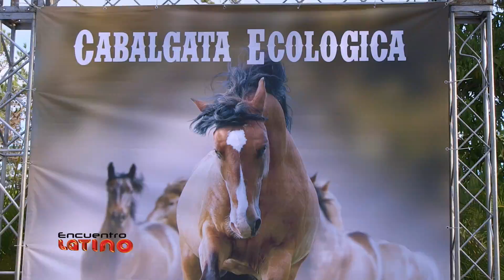Encuentro Latino: Show Especial SAJOMA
Desde el parque “El Fuerte” en San José de las Matas, muy contento de poder contar con su sintonía. En la primera parte del programa de hoy les tenemos un segmento especial dedicado a cómo celebramos en nuestro pueblo las recién pasadas fiestas de navidad.
En la segunda parte del programa, les presentamos un reportaje especial, que realizamos recientemente desde el parque de béisbol Teo Peña, en donde conversamos con el dirigente de la “Liga San Miguel” Miguel García, quien nos habla de los servicios que les ofrecen en esta liga a los niños y jóvenes de San José de las Matas. En la tercera parte del programa conversamos con el Director del Plan Sierra el Ingeniero Eddy Peralta, acerca de que se puede hacer para detener el ataque del Insecto “Ips Calligraphus”, que está atacando las plantaciones del bosque de pino en nuestra sierra. En la parte final del programa le presentamos la Décima Primera Cabalgata Ecológica de San José de las Matas, un evento espectacular, en donde se dieron cita más de 350 jinetes con sus caballos.

Si usted desea mas información sobre este programa de Encuentro Latino, por favor envíenos un mensaje y con mucho gusto le ayudaremos.

USTED PUEDE VER A ENCUENTRO LATINO DE LAS SIGUIENTES MANERAS:

POR TELEVISIÓN DOMINICANA:
SÁBADOS 8:00AM

1. GET LOCAL
2. LATINO
3. ENCUENTRO LATINO